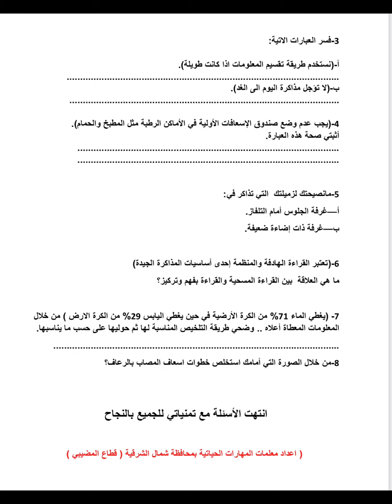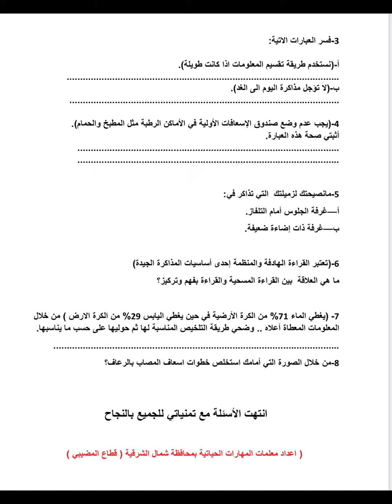اختبار مهارات للصف السادس الفصل الاول